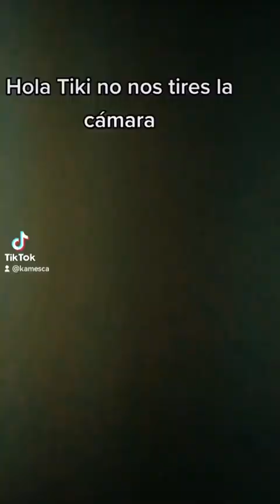Mi mamá me hizo trenzas en todo el cabello. 😲 este fue el resultado.